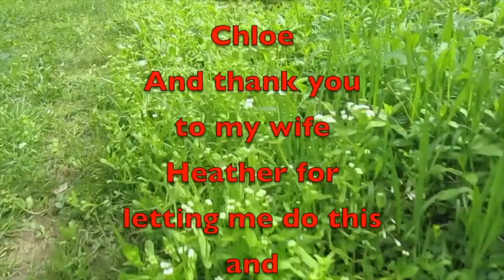Glock 43 9mm Our First Look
In this video, Chase has decided which EDC firearm he wants and we show what he got. Come check it out. Our first look at the Glock 43.

Amazon Link
Nomadic Gear Backpack Clip